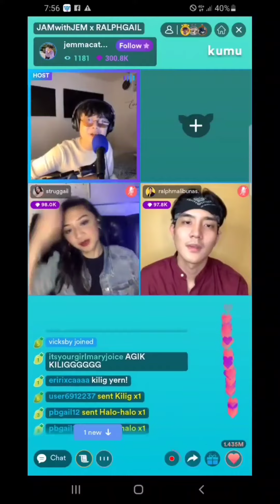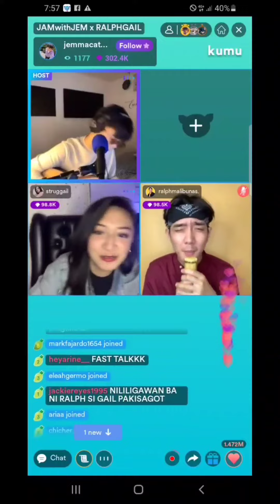JamwithJem x RALPHGAIL